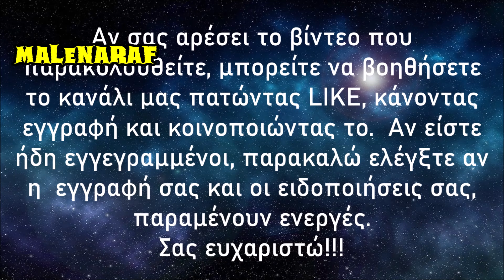Αν σου Συμβαίνει, Δες πώς θα Προστατευθείς...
Έχετε αισθανθεί ποτέ κουρασμένοι, ανήσυχοι ή σε σύγχυση αφού συναναστραφήκατε με συγκεκριμένα άτομα; Το δηλητήριο είναι αόρατο αλλά πραγματικό και μπορεί σιγά-σιγά να διαβρώσει την αίσθηση της αυτοεκτίμησής σας εάν δεν είστε σε εγρήγορση.

Envy, Protection
ΜΟΥΣΙΚΗ : Βιβλιοθήκη ήχου YouTube : Falling Snow - Aakash Gandhi